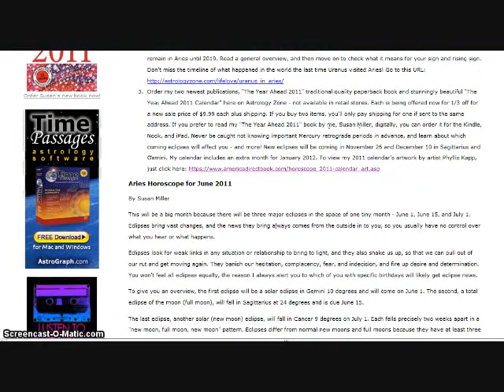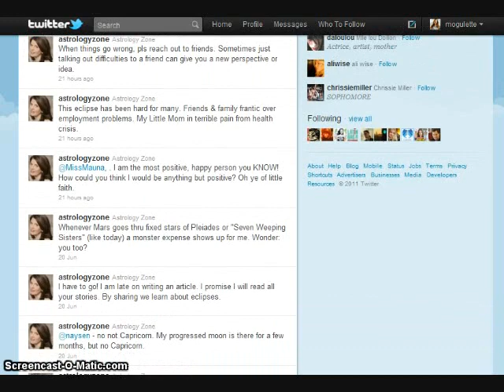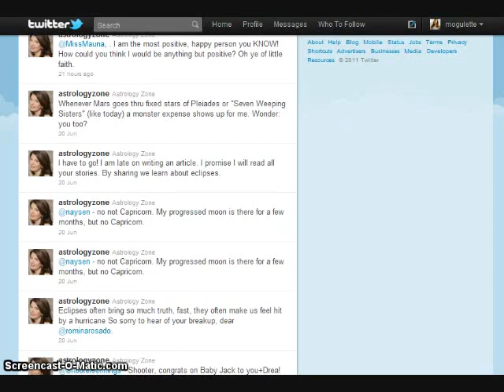Interview with Susan Miller from AstrologyZone.com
Carmina Perez interviews Susan Miller from Astrologyzone.com from the 140Conf at the 92nd St. Y. Susan who has almost 55,000 followers on Twitter talks about how she got started and why she likes it so much.